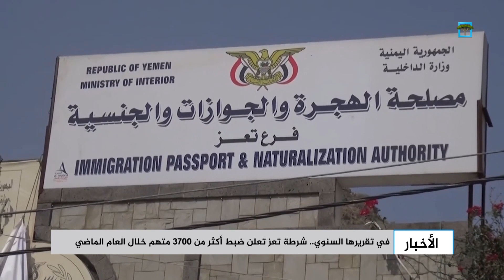في تقريرها السنوي.. شرطة تعز تعلن ضبط أكثر من 3700 متهم خلال العام الماضي